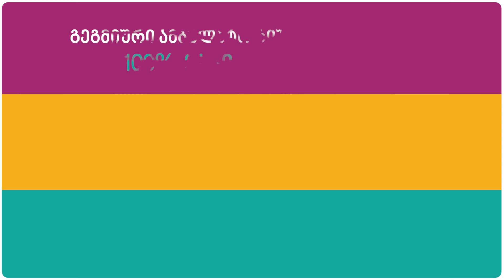Evex Clinic - Student Program